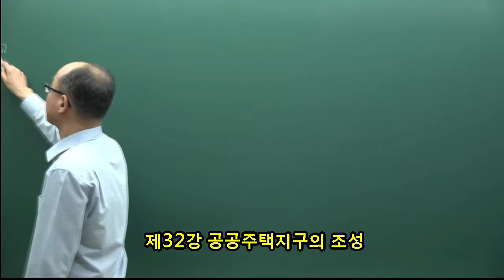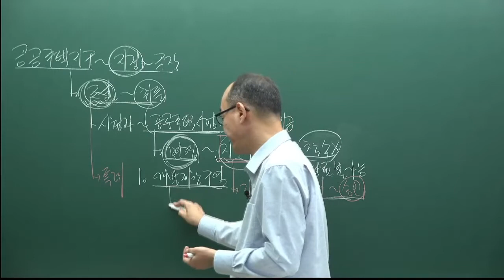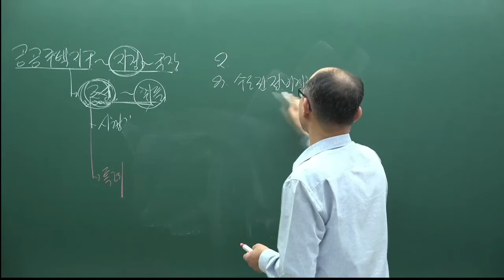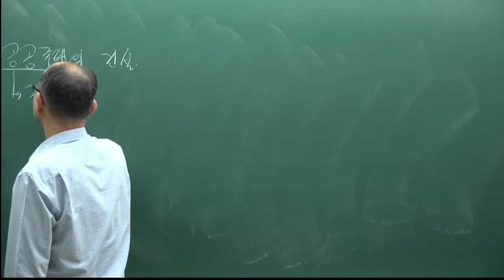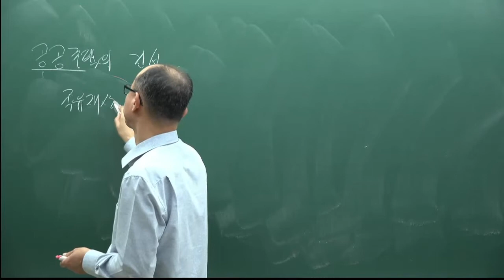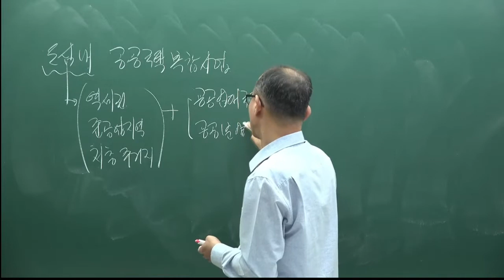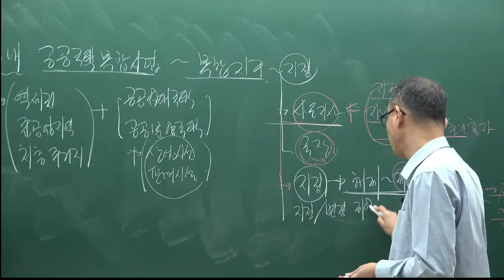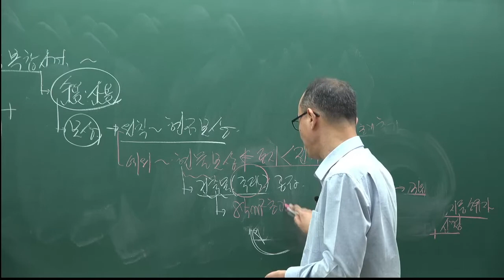[주전무] 2022년 주택관리사 관계법규 기본이론과정 32강